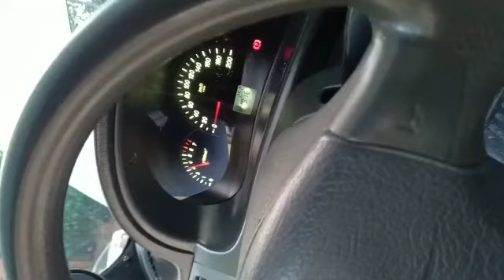Чип-зона.рф Приора прострелы